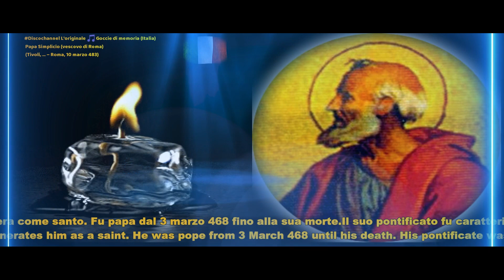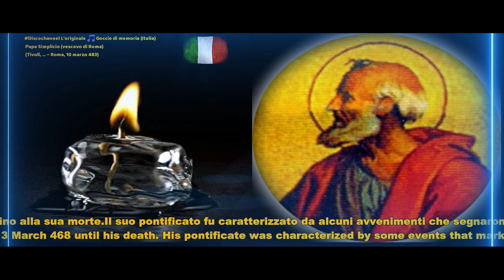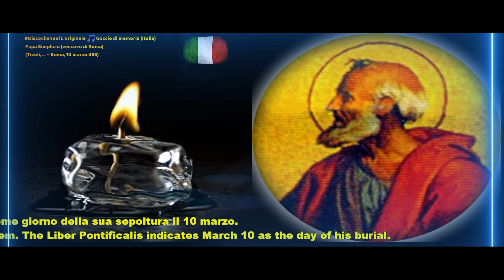Discochannel Papa Simplicio (vescovo di Roma) (Tivoli, ... – Roma, 10 marzo 483)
​ @Gocciedimemoria Papa Simplicio (Tivoli, ... – Roma, 10 marzo 483) è stato il 47º vescovo di Roma e papa della Chiesa cattolica, che lo venera come santo. Fu papa dal 3 marzo 468 fino alla sua morte.Il suo pontificato fu caratterizzato da alcuni avvenimenti che segnarono la storia di Roma.Alla sua morte, Simplicio fu sepolto nel portico di San Pietro in Vaticano; in seguito, le sue spoglie furono traslate nel poliandro della basilica e, da allora, non se ne sa più nulla. Il Liber Pontificalis indica come giorno della sua sepoltura il 10 marzo.

Pope Simplicio (Tivoli, ... – Rome, 10 March 483) was the 47th bishop of Rome and pope of the Catholic Church, which venerates him as a saint. He was pope from 3 March 468 until his death. His pontificate was characterized by some events that marked the history of Rome. Upon his death, Simplicio was buried in the portico of St. Peter's in the Vatican; later, his remains were moved to the polyandrium of the basilica and, since then, nothing more has been known about them. The Liber Pontificalis indicates March 10 as the day of his burial.